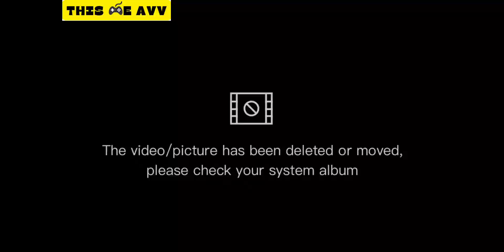Plants VS Zombies 3 | Day 81 Gameplay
Hi guys, This is day 81 on pvz3. Hope my video can help you to finishing that game.